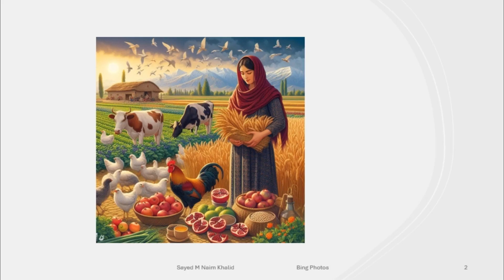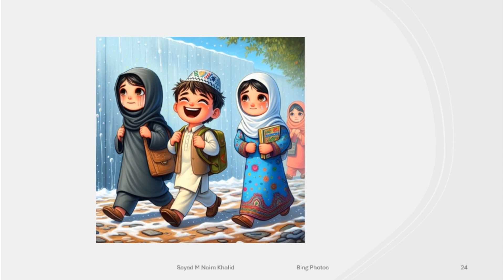AI Generated Afghanistan photos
Afghanistan